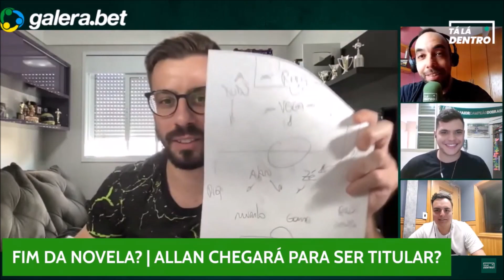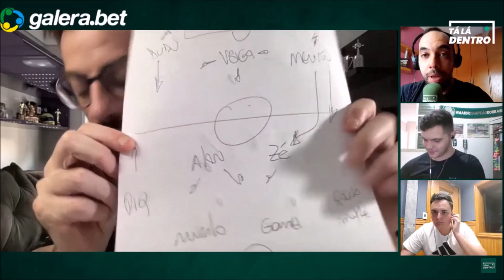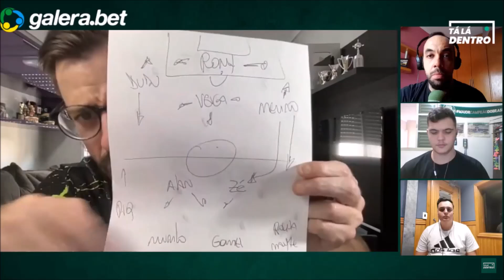Allan encaixaria mesmo no time do Palmeiras? | ANÁLISE APROFUNDADA DO PALMEIRAS COM ALLAN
A voz da família PALMEIRENSE.

Confira a transmissão completa O CANAL TLD 💚